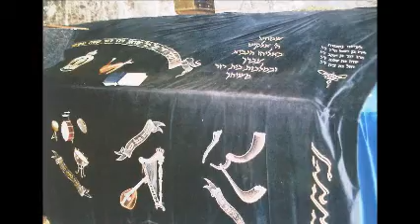Health Giving from Heaven (Instrumental Rhodes) Song by Rizal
Song by: Rizal 2011
Electric Piano: Rizal
Recorded using Cubase 5 and Roland Fantom G6
Rhodes sound from HalionOne Electric Piano '70s
Miracle is true... And Heaven gives the best healing in earth!
In this song i play spontaneous improvisation using my keyboard with a touch of jazz music.